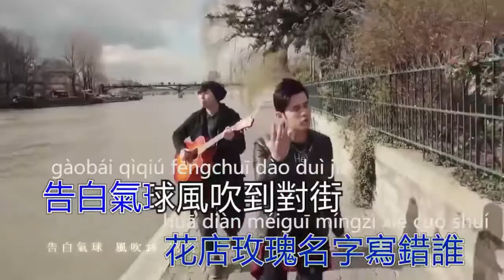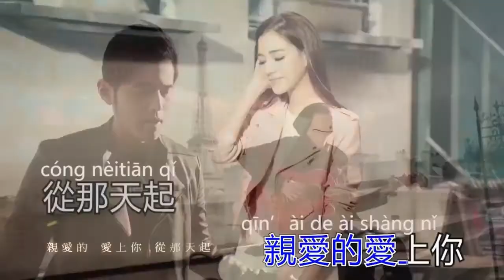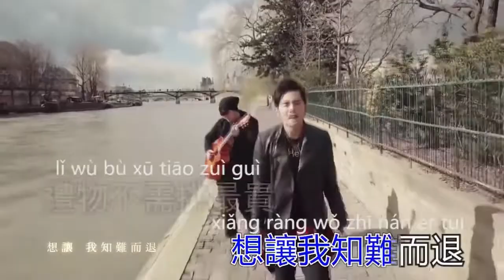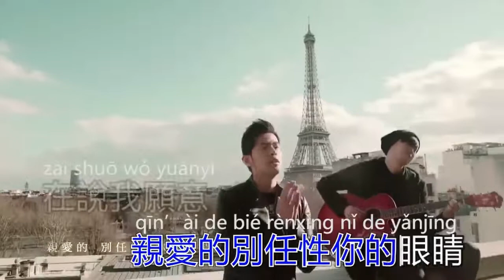MV Pinyin Kara Bong bóng tỏ tình (告白气球) - Jay Chou (周杰伦)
Song: Bong Bóng Tỏ Tình - Châu Kiệt Luân
Lời: Phương Văn Sơn
Nhạc: Châu Kiệu Luân
Biên khúc: Lâm Mại Khả